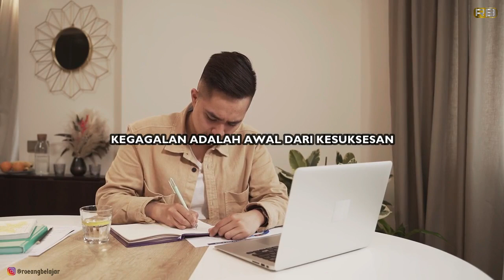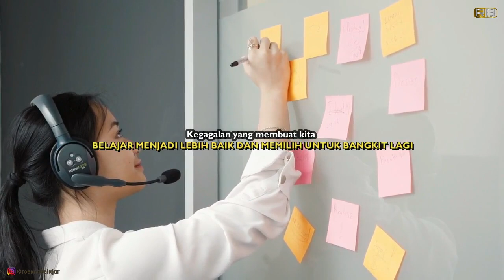Benarkah Kegagalan Adalah Awal Kesuksesa?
Tentang Kegagalan

sering mendengar kata bahwa kegagalan adalah awal dari kesuksesan. Saya menganggap ini kata kata yang sedikit menyesatkan. Kenapa? Temukan alasannya pada video berikut ini

00:57 Semua orang itu pernah gagal
03:34 Belajar dari kegagalan yang menjadi Awal kesuksesan
05:38 Sikap Kita Menjadi Penentunya

Yuk gabung dengan komunitas Roeang belajar di Yutube. Dengan menjadi mamber di Reang Belajar, sahabat Roeang Belajar akan mendapatkan video spesial khusus pelanggan. Kita juga bisa berdiskusi bareng lewat Zoom Meeting ekslusif khusus pelanggan. CARANYA KLIK LINK BERIKUT INI YA👇👇👇

Gabung ke Chanel telegram